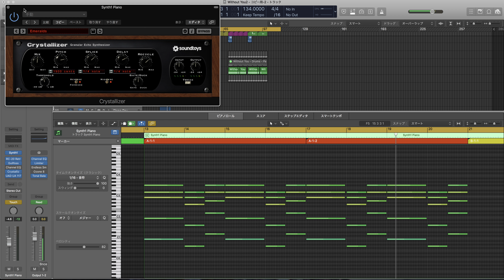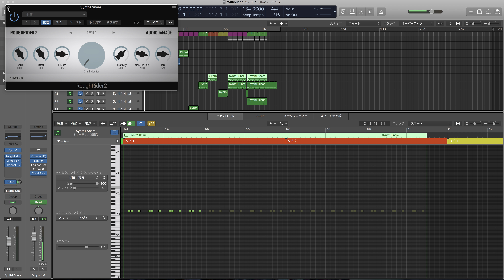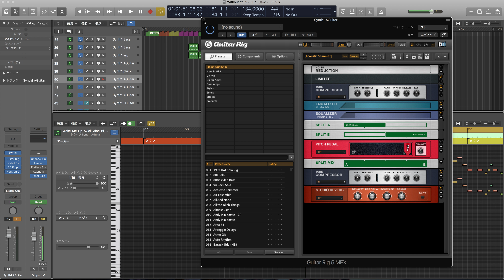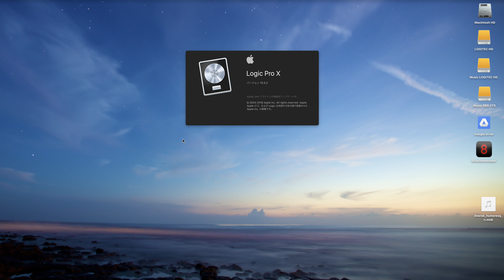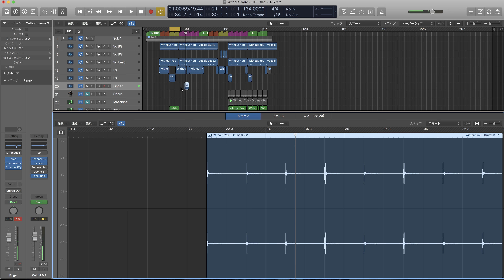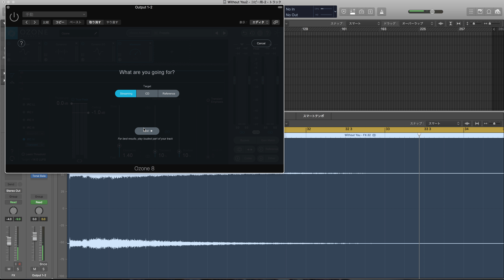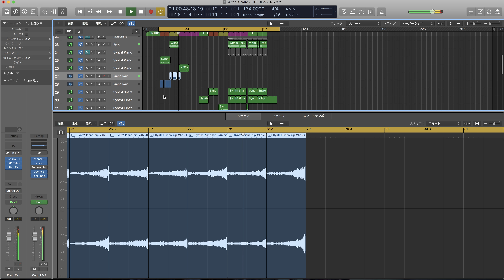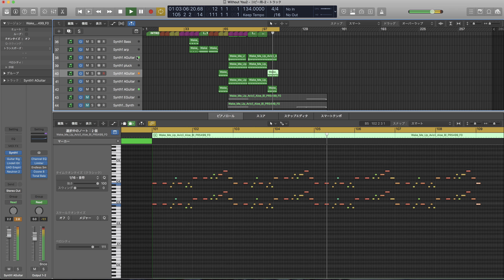【楽曲解説動画】Without Me(Avicii-Without You Remix)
音源

使用可能な音源がSynth1のみという事で、HDDの肥やしは使えず、素材の味はなんのその。
化学調味料をたっぷり使用。Wake Me Upはマシマシ。
二郎インスパイア系リミックスです。